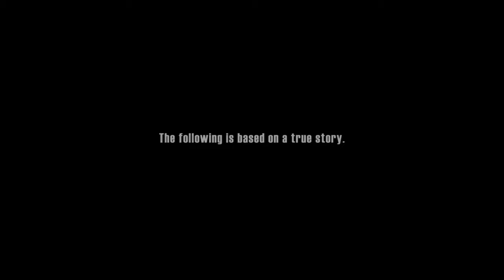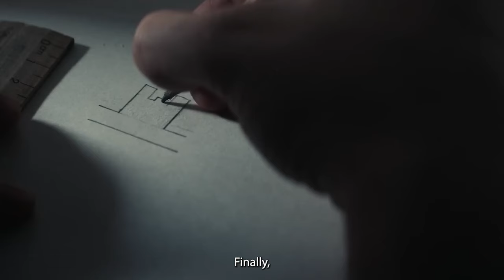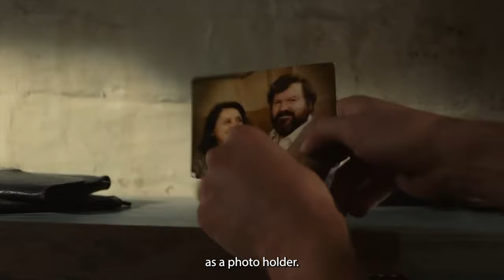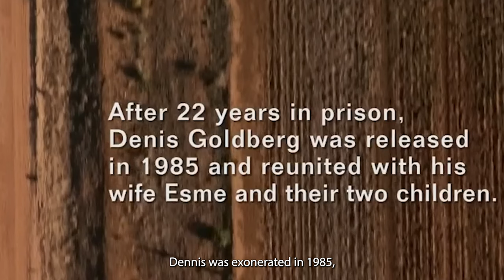He escaped the world's most difficult prison with a broom and a 200+ IQ | Escape from Pretoria Recap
Escape From Pretoria is a race-against-time thriller set in South Africa's turbulent apartheid days, based on the real-life prison break of two political prisoners.
This video is a full recap of the movie: Escape from Pretoria